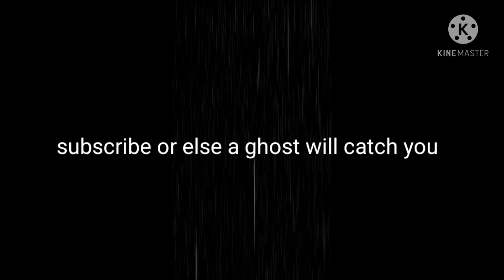my noobness of bed wars😂😂